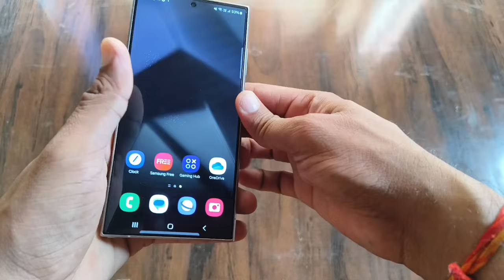Best Back Cover for Samsung Galaxy S24 Ultra 👍🏻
Dosto video acchi lge to like or share jarur kare